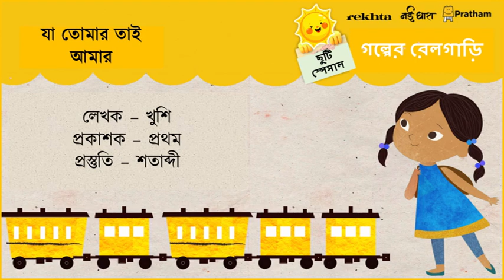Ja Tomar Tai Aamar (Bangla) | যা তোমার তাই আমার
গল্পের রেলগাড়ি, এখানে আপনার ফোনে সরাসরি শিশুদের জন্য গল্প পাঠানো হবে । আসুন আজকের শিশুর জন্য নেওয়া গল্প ও সাহিত্যের এই সম্ভারের আনন্দ নিন । প্রস্তুতি - প্রথম

গল্প - যা তোমার তাই আমার
রচনা - খুশি
প্রকাশক - প্রথম
প্রস্তুতি - শতাব্দী